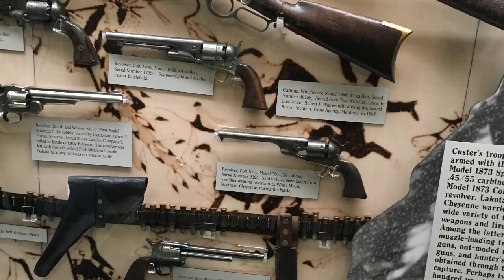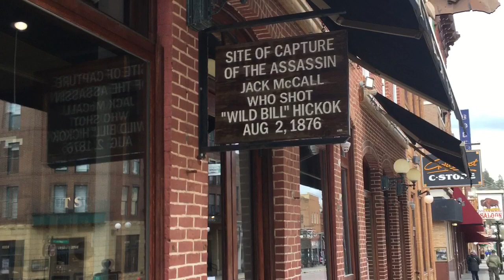KLR 650 Road Trip- Crossing Continents On A Glorified Dirt Bike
The second leg of my “Epic Adventure”...

My bike:
2015 KLR 650 “the Near Miss”
My gear: